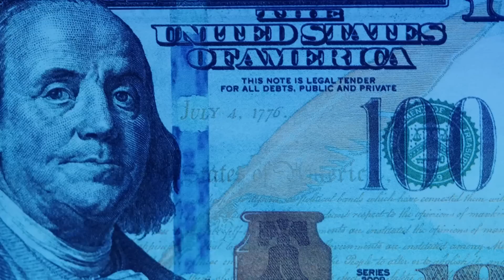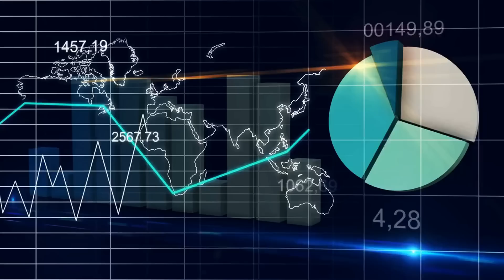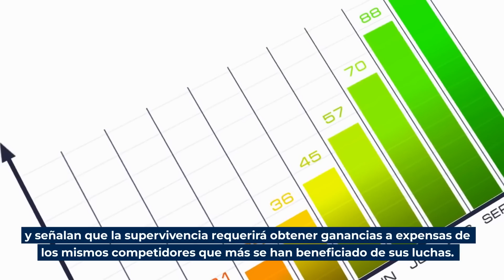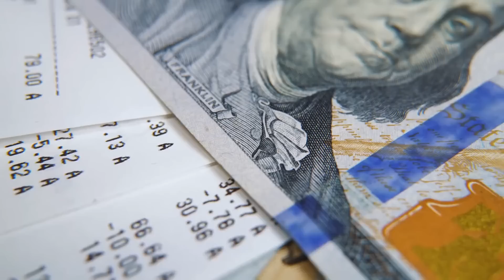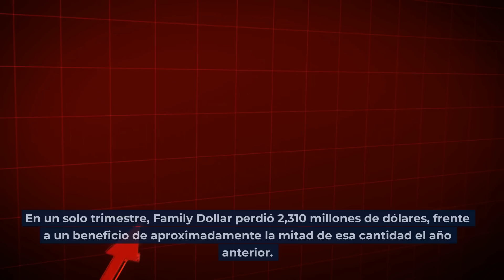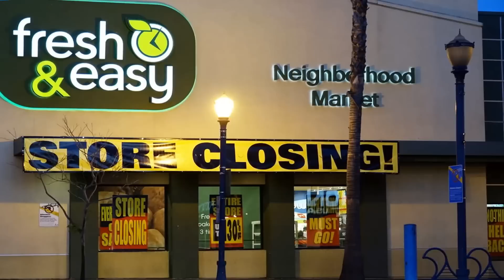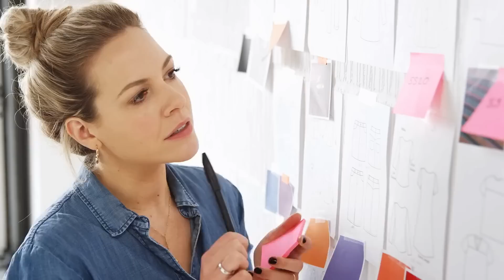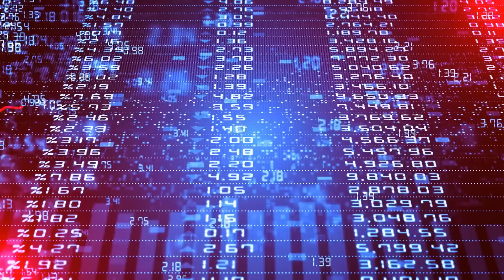20 Grandes supermercados que pueden desaparecer en 2023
Hacer de las empresas productos esenciales.

Millones de clientes devotos.

Tendría sentido que la industria de los supermercados pudiera ser inmune a la avalancha de quiebras a la que se ha enfrentado el sector minorista.

Pero ese no ha sido el caso, especialmente cuando se compite con gigantes como Walmart, Target y Whole Foods, propiedad de Amazon.

La verdad es que el negocio de las tiendas de comestibles puede ser absolutamente brutal.
Y en los últimos años, los abastecedores han estado lidiando con una serie de problemas.
Que van desde las interrupciones de la cadena de suministro, la escasez de mano de obra, las fusiones y adquisiciones desordenadas, y enormes, enormes montones de deuda.

Mientras que algunos minoristas de grandes superficies registraron aumentos masivos de las ventas durante la pandemia, no ocurrió lo mismo con varias tiendas de alimentación especializadas que ya estaban contra las cuerdas.

En algunos casos, incluso con el auge de las ventas, los pasivos eran tan importantes que las cadenas de supermercados no tuvieron otra opción que declararse en quiebra, cerrar todos sus locales y despedir a todo su personal.

A lo largo de los años, muchos supermercados han ido y venido, y muchos de ellos fueron realmente nombres conocidos en un momento dado.

Pero las grietas de nuestra economía están empezando a aparecer por todas partes.
Y el entorno altamente competitivo, los estrechos márgenes de beneficio, el desmoronamiento del panorama minorista y los cambios en los hábitos de compra, están haciendo que algunas tiendas que antes eran una parte clave de las comunidades se desvanezcan de nuestra memoria.

Por eso, en el vídeo de hoy, hemos recopilado algunas de las tiendas de comestibles, antaño prósperas y queridas, que están quebrando silenciosamente, cerrando la tienda y pendiendo de un hilo mientras la economía da un giro hacia lo peor.

Sin más preámbulos, revisemos esta lista.